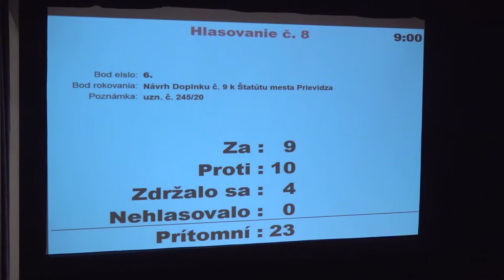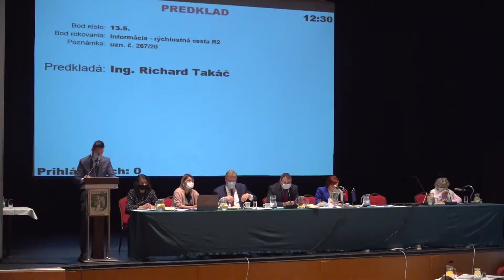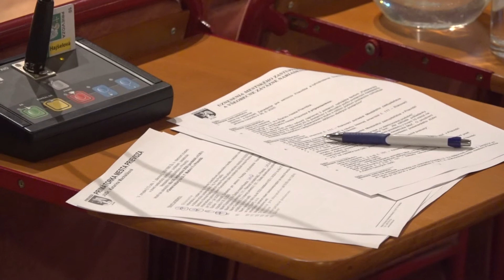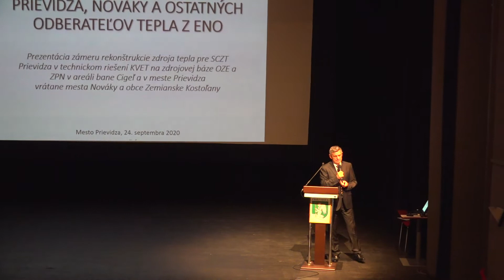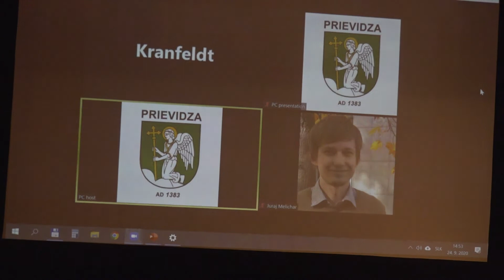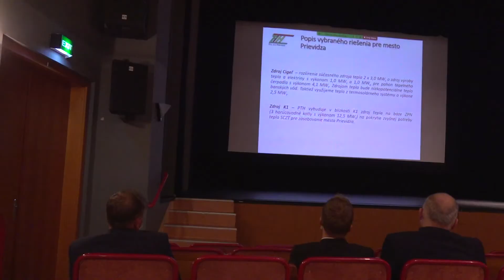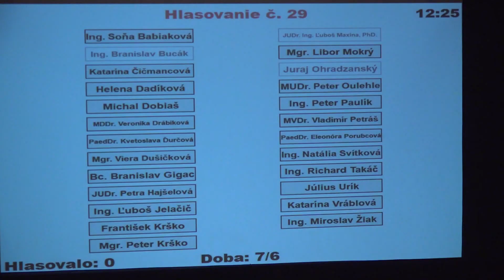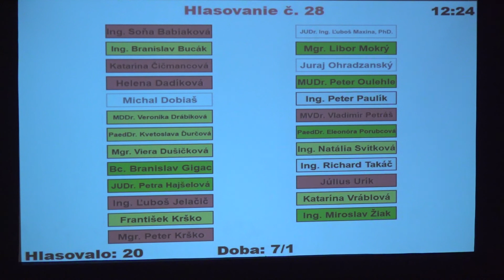Reportáž 25 - 30 09 2020